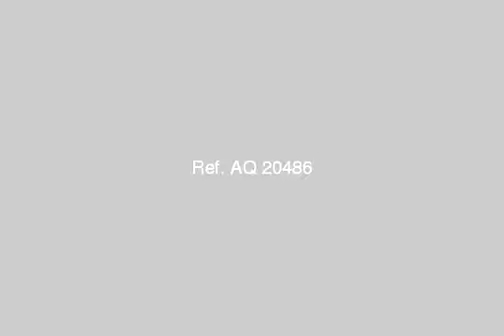land or commercial for sale in cairo - mlseg.com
Real estate egypt, giza, mohandessen administrative offices for sale, divided into flooring :ceramics marble porcealine (hall equipped games,internal housing for students,operations rooms equipped,penthouse)  ad number: 2687 - Egypt / Giza Mohandessen Mohandiseen, Giza | المهندسين, الجيزة  - Egypt Real Estate |    Greater Cairo |    El Mohandesen |     Other Types For Sale